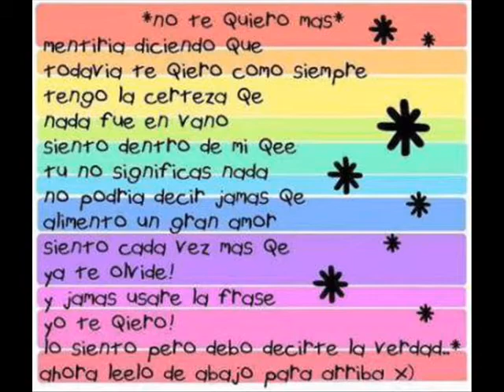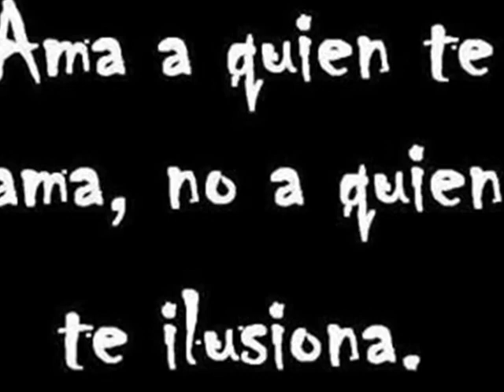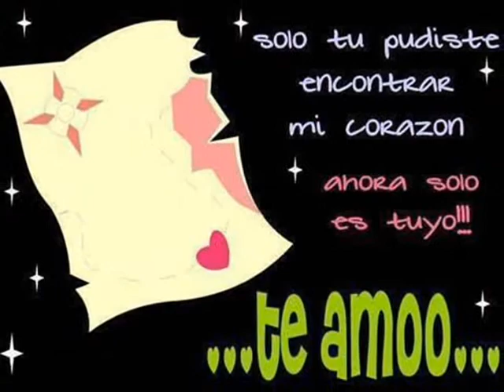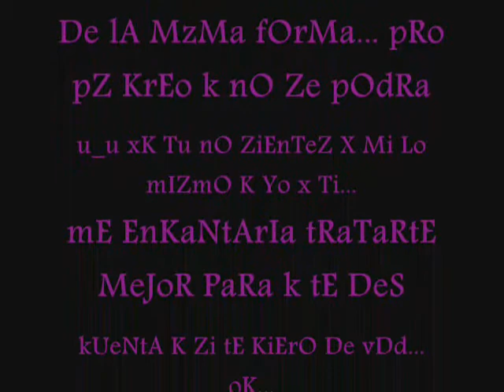te amo muchizimo dacia...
erez la niña maz hermoooza... te amo te amo te amo.